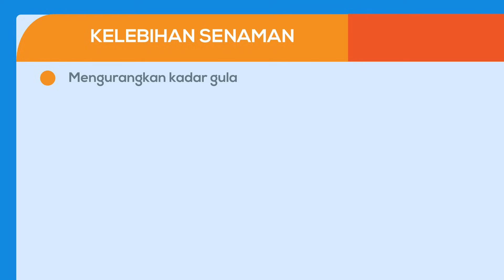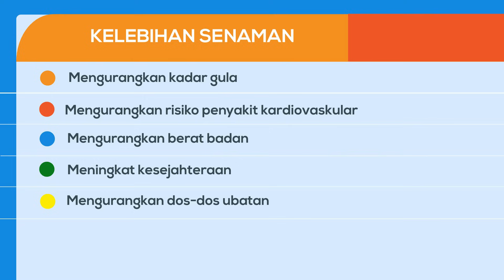Senaman pesakit Diabetes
Senaman membuatkan lebih banyak tisu otot dan gula simpanan digunakan seterusnya menjadikan kawalan gula lebih baik.

Dengan bersenam, pesakit diabetes dapat mengurangkan kadar gula, mengurangkan risiko penyakit kardiovaskular, mengurangkan berat badan dan mengurangkan dos-dos ubatan.

Jadualkan sesi senaman anda. Lakukan semua jenis senaman seperti aerobik, senaman bebanan dan fleksibiliti.